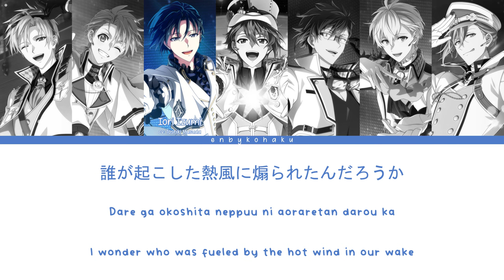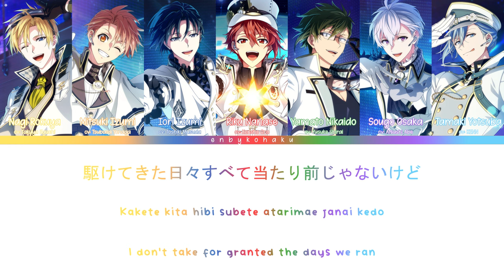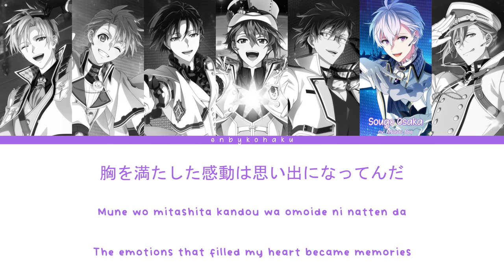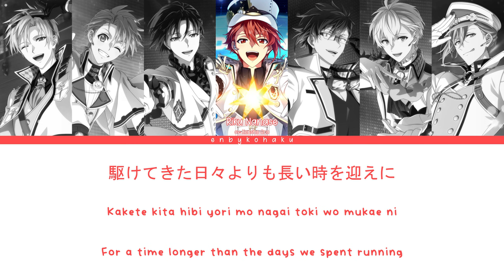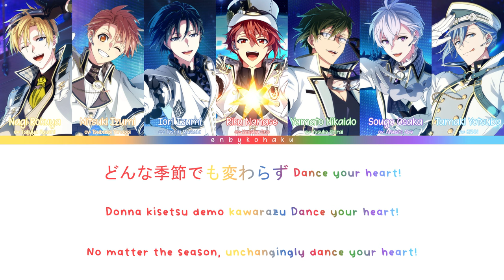IDOLiSH7 - TOMORROW EViDENCE (kan/rom/eng color coded lyrics)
Vocals:
Iori Izumi -  Toshiki Masuda
Yamato Nikaido - Yusuke Shirai
Mitsuki Izumi - Tsubasa Yonaga
Tamaki Yotsuba - KENN
Sougo Osaka - Atsushi Abe
Nagi Rokuya - Takuya Eguchi
Riku Nanase - Kensho Ono
Kan/Rom - Lyrical Nonsense
Art - IDOLISH7's BW LIVE SHOWDOWN 2022 URs
finally done with all the borw songs! theyre all really great songs so i encourage you guys to give them all a listen